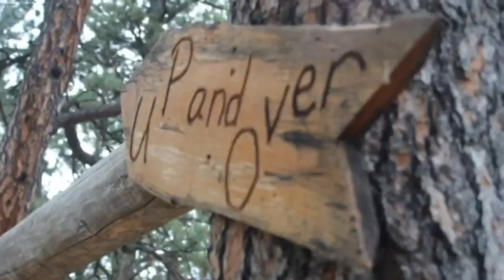Horsemanship Camp July 13th-18th